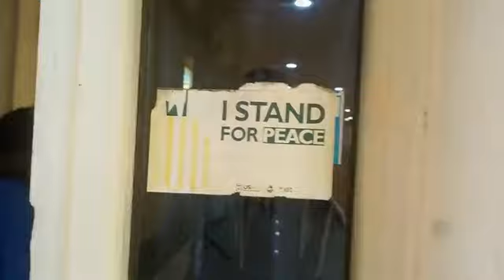Official S.L TV Channel Buildup NEC Daily Press Briefing